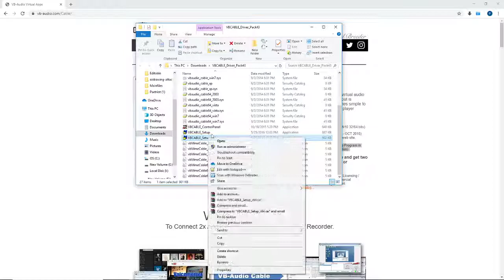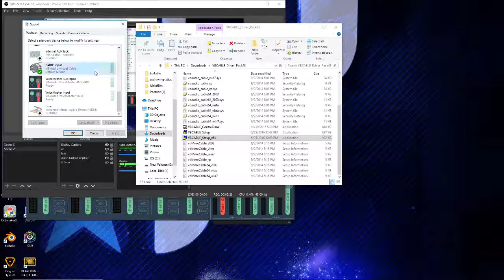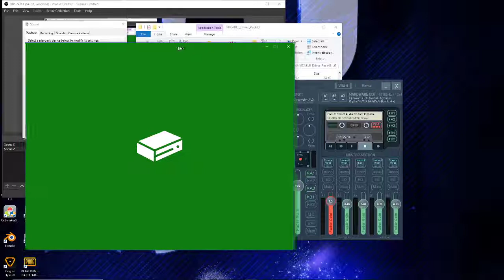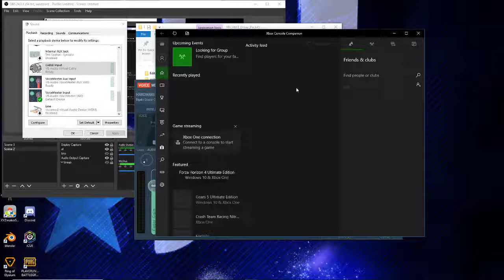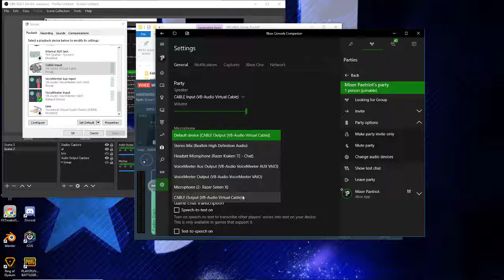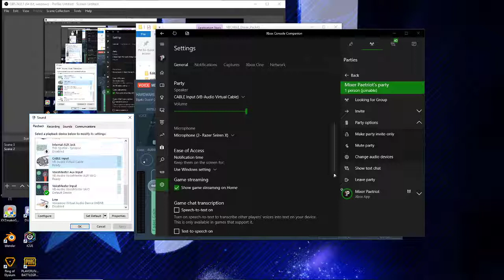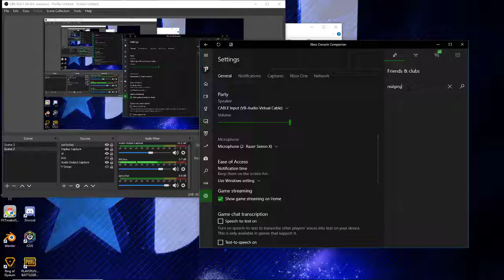How Include XBOX Party Chat to OBS (Without it coming through speakers)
(EDIT : Make sure to mute yourself on APP so your stream and party chat doesn't hear you twice. You'll need to have two xbox accounts 1 for xbox app, and 1 for your xbox.)

This video was requested by RealGingey
This video in no way high production, but it should give you the couple of easy steps to solve your problem. I also suggest using the Xbox Companion App (Beta) verses the normal xbox app.